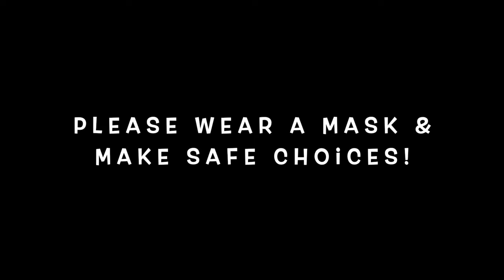Coronavirus Paper Snowflake and Face Mask Paper Snowflake - Time-Lapse Video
I'm calling this one ... "please wear a mask and make safe choices!"

I've had a few requests to make a COVID-19 paper snowflake (hey, no judgements - we do what we can to deal with the pandemic, and I'm never one to turn down a paper snowflake challenge!) but I figured if I was making a coronavirus snowflake, I should also make a face mask snowflake. So this is a double-feature!

To make the COVID snowflake, I used hole punches in 3 sizes: 1/4", 1/8", and 1/16". Then add your little nubbins on the sides and voila, you have the curse of 2020.

For the Face Mask snowflake, I used the 1/16" hole punch to make the details along the top, and my 1/8" hole punch and favorite micro-tip sharp scissors to cut out the details of the ear loops.

If you'd like to check out some of my PDF paper snowflake pattern downloads, they are on my

Please stay safe, make good choices, and protect your friends and family! If you have other ideas for me to try out, send them my way!

Watch "The Art of Paper Snowflakes" where I read my book, show how to fold and cut paper snowflakes, give tips & tricks, and play "guess that snowflake" game!